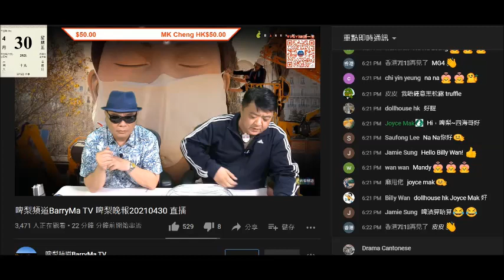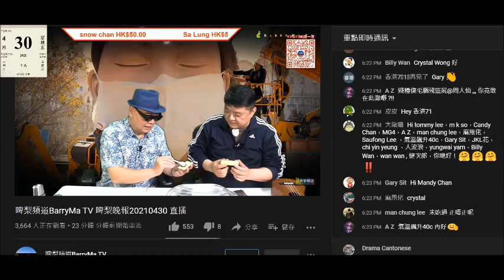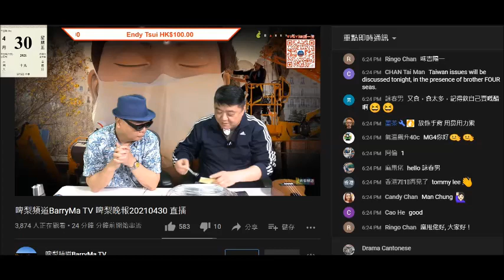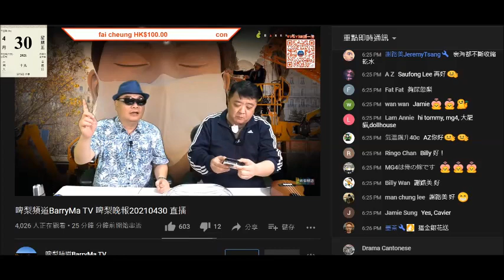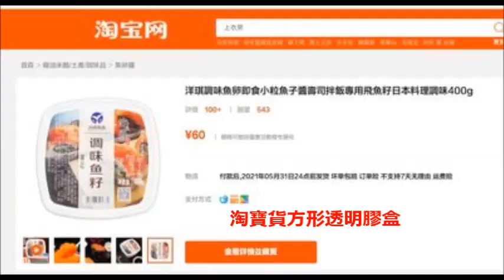20210430 啤梨晚報撚屌馬健賢鳩吹有日本魚子醬，包裝淘寶貨賣79蚊。仆街沈四海刷晒鞋鳩叫有日本味道